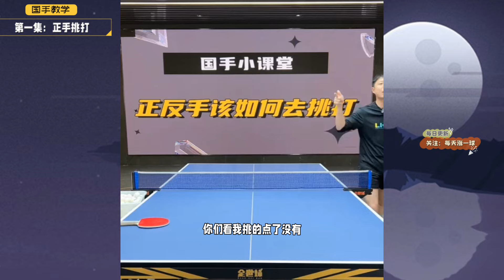第一集正手挑打超细教学（含直板），全世爆国手陈浩教学【字幕】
【乒乓球T恤分享】
【此频道的会员即可获享以下福利】：